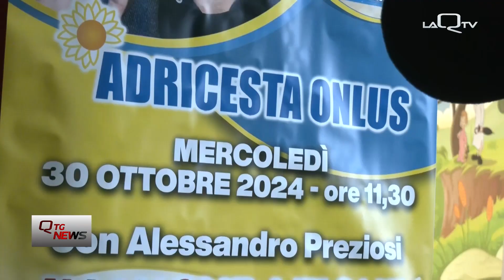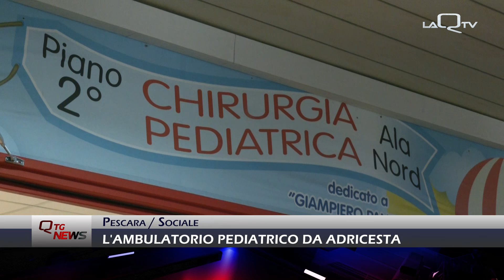Pescara. L'ambulatorio pediatrico da Adricesta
Questa mattina l'inaugurazione di un nuovo ambulatorio pediatrico all'ospedale di Pescara realizzato con la raccolta fondi del ventennale dell'associazione Adricesta.